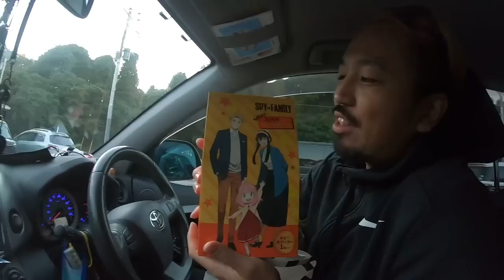【サッカー VLOG】世界一のパントキックを持つGKに完全密着96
KSLカップ予選最終戦
いきなり今日の試合が横浜猛蹴最後の試合と
言い出すジャイアント。え？引退するの？